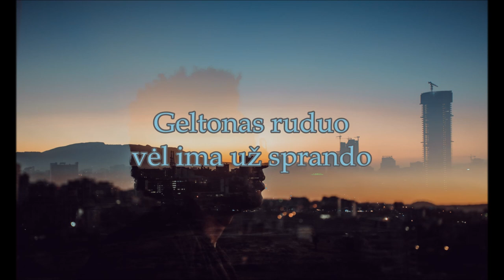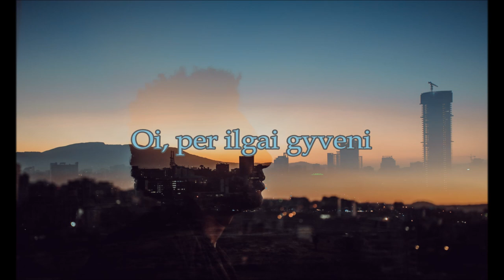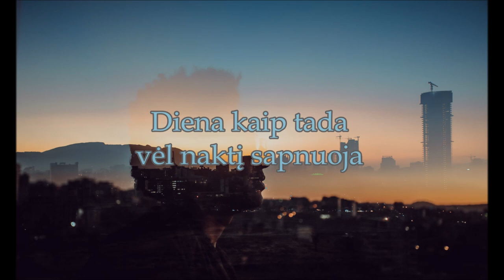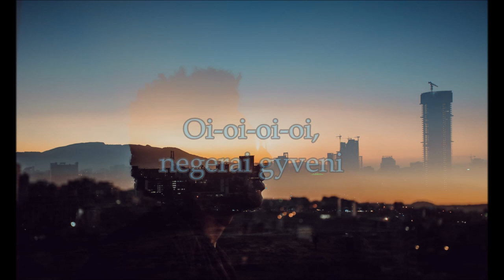Saulius Mykolaitis - Negerai gyveni (su žodžiais)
Jei turite pageidavimų tokiam vaizdo įrašui su žodžiais, drąsiai rašykite komentaruose. ;)